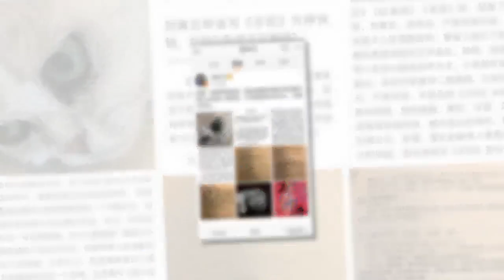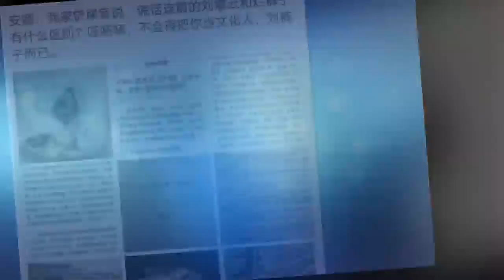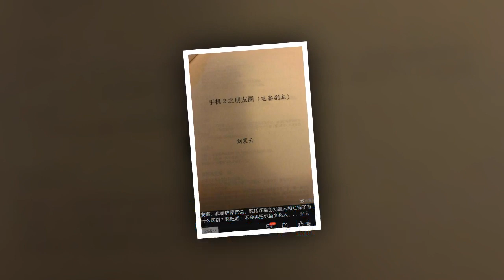劉震雲人設崩塌，崔永元發飆：有才無德 網友：和馮小剛一丘之貉